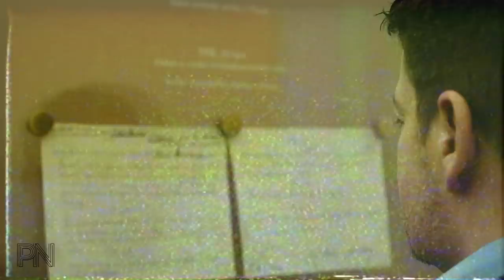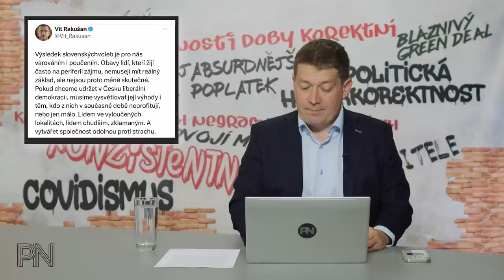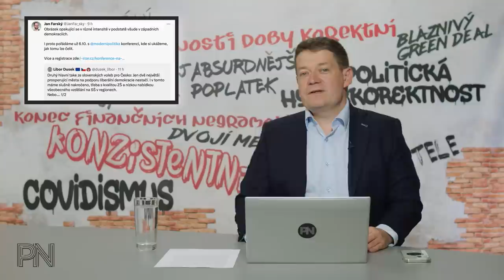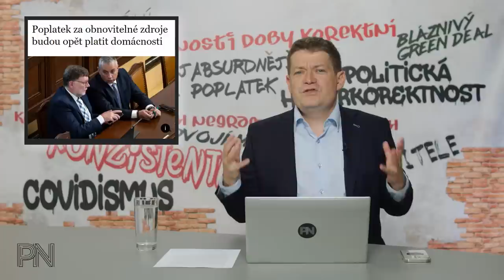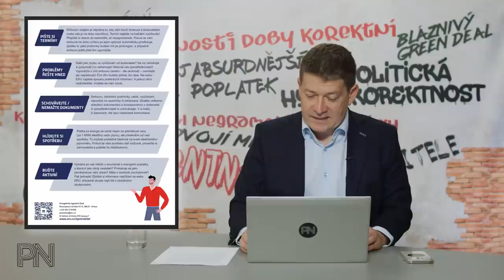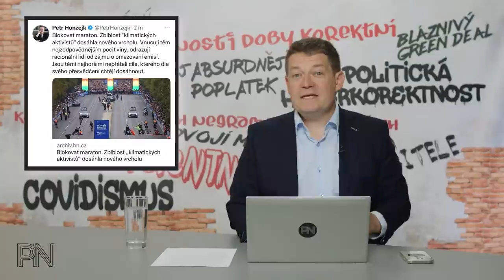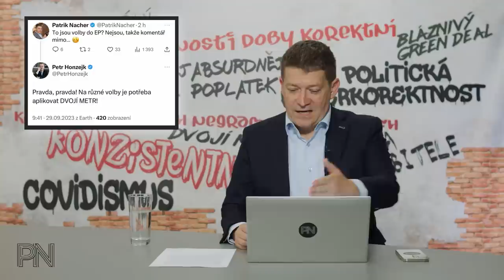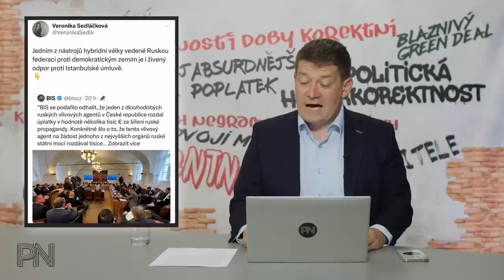Dvojí metr #91: Čeho se lidé na Slovensku bojí? Nejdražší energie v EU. Jiný názor=ruská propaganda.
Kapitoly:
0:00 Úvod
0:43 Novinky z politiky

16:16  Ochrana spotřebitele
21:34 Politická hyperkorektnost

26:03 Dvojí metr
32:18 Zajímavé komentáře na sociálních sítích